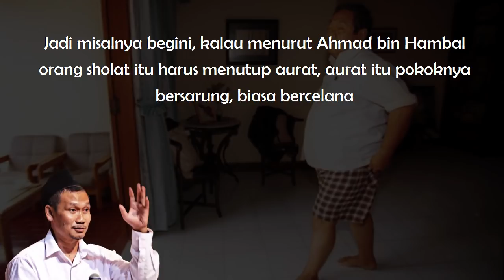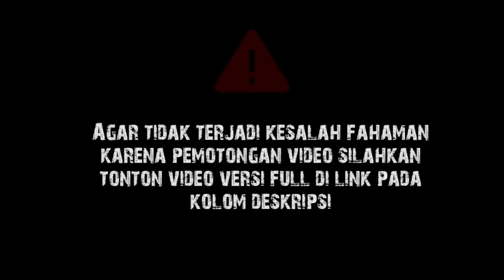Gus Baha : Aurat Laki-Laki Yang Sebenarnya [Terjemah Indonesia]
(Tafsir Jalalain Q.S. Al Ankabut Ayat 8-14)

Wassalamualaikum wr.wb.